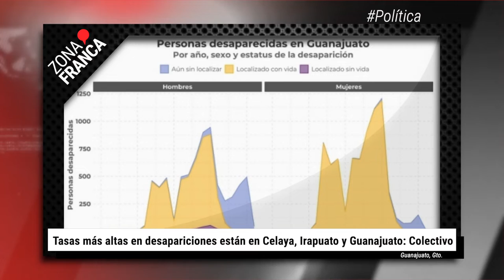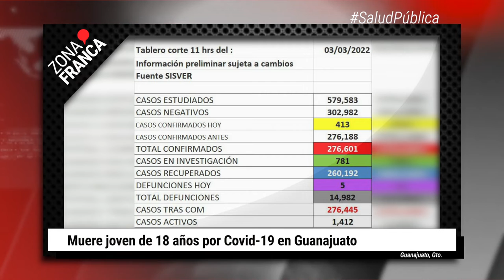Celaya e Irapuato concentran mayor número de desapariciones | BrevesDeLaZona📰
Este es el resumen informativo de esta noche:
-En Celaya, Irapuato y la capital, es donde se concentran la mayor cantidad de desapariciones registradas por cada 100 mil habitantes
- Una joven de 18 años fue una de las cinco víctimas que cobró recientemente la covid-19 en Guanajuato
-Con dos ausencias importantes, León viajó a Ciudad Juárez para encarar el duelo ante los Bravos